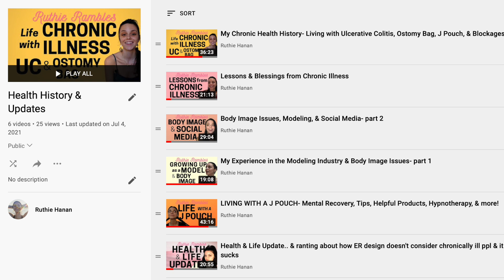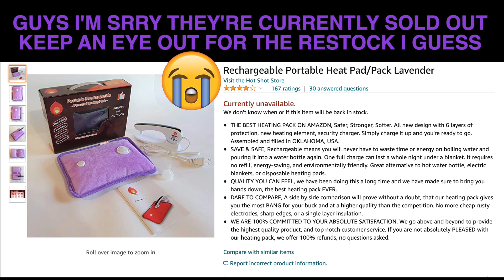Tips for Traveling with IBD / J Pouch / UC / Crohn's Disease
hallloooo I hope this is helpful💜 lemme know any thoughts / questions / feedback / etcetc.

travel heating pad (I hope they restock asap😩)-

Let me know what else you'd like to hear about!!!

If you're okay with your message potentially being played on this channel... then leave me a voicemail asking any questions / sharing what's on your mind😁

xoxoxo
Ruthie